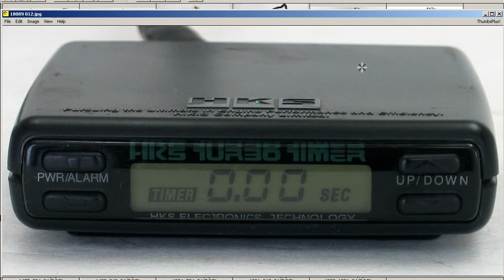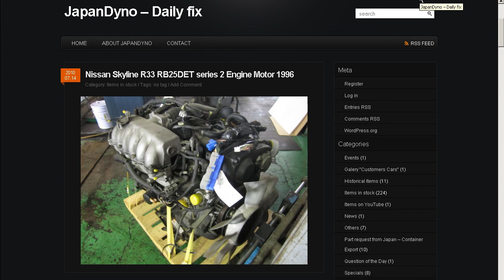HKS Turbo timer